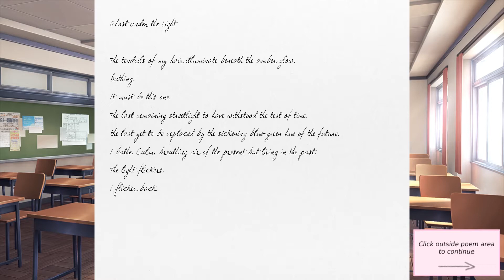Doki Doki Literature Club! 3 Let's Compare Poems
Keirron gets his Poem judged by the girls. The teacher will always win, Doki Doki!